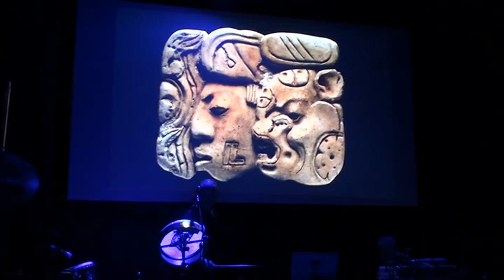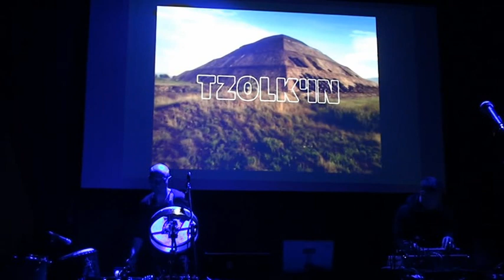TZOLK`IN live in Darkland Fire III [5]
Neofolk - dark folk - industrial festival Darkland Fire III,
ESTONIA, Rakvere -
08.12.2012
recorded by Alex-Alive